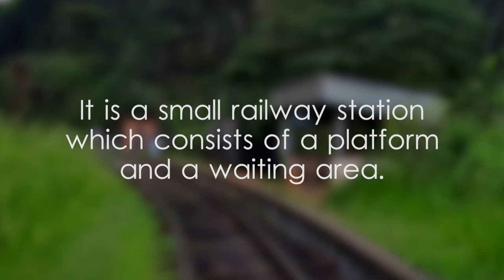Weligalla Railway Station - video 1